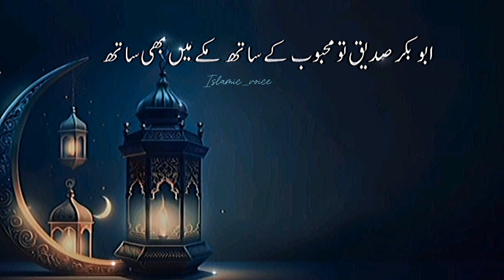PEER AJMAL RAZA QADRI || motivational byan 👍 || Islami byan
peer Ajmal Raza Qadri emotional byan Islami waqyat, islami byan short clips,islam ki batain, Islamic status, Short video, WhatsApp status, islamictv, islamicchannel
peer Ajmal Raza Qadri motivational speech, 👍